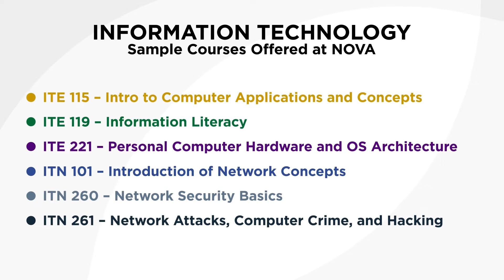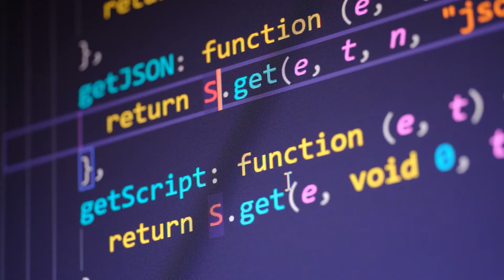Computer Science and Information Technology at NOVA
At Northern Virginia Community College (NOVA), technology students often ask: “Should I go into Computer Science (CS) or Information Technology (IT)?”